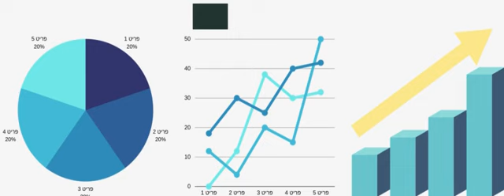סרטון על יצירות הדיגיטל שלי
בניית אתרים ב-wix, עבודות בפוטושופ, כרטיסי ביזנס, מצגות וסרטונים מתוכנת אנימציה,
אינפוגרפיקה.